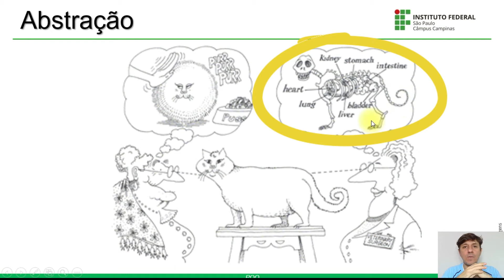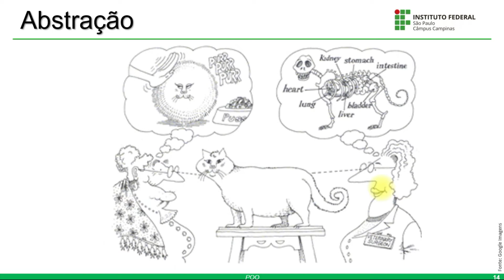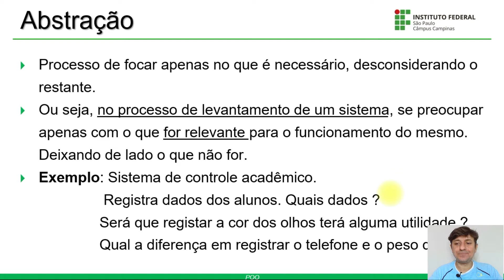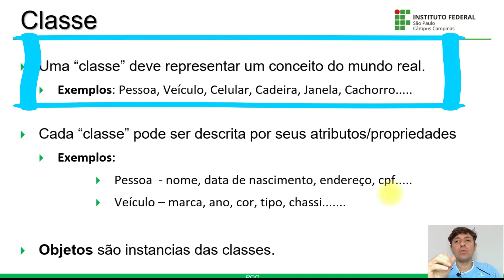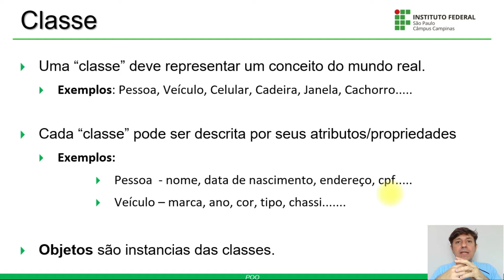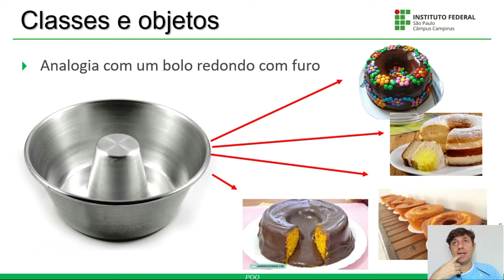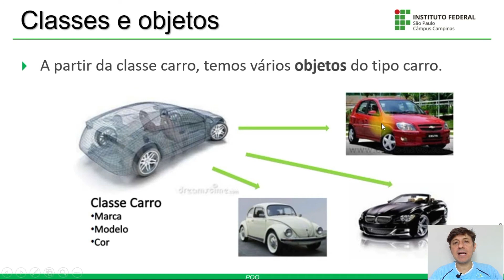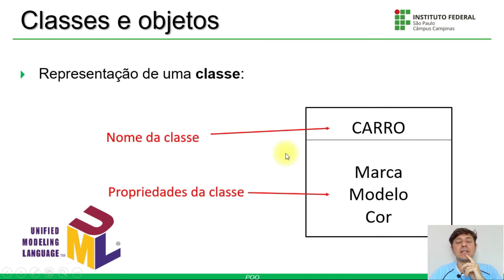Programação orientada a objetos com JAVA - Vídeo 2 - Conceito: Abstração, Classes e Objetos.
- Conceitos: abstração
- Programação Orientada a Objetos - POO
- JAVA
- Classes
- Objetos